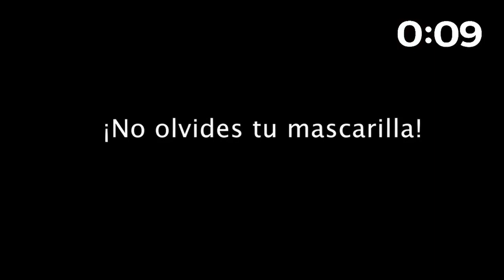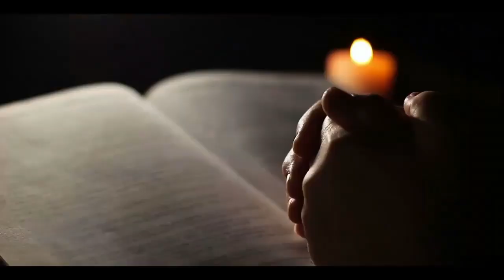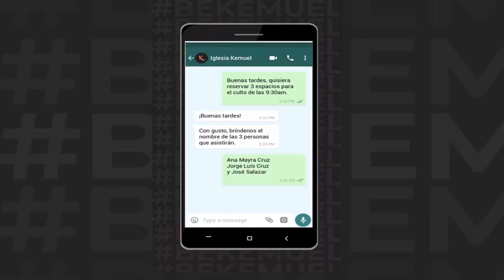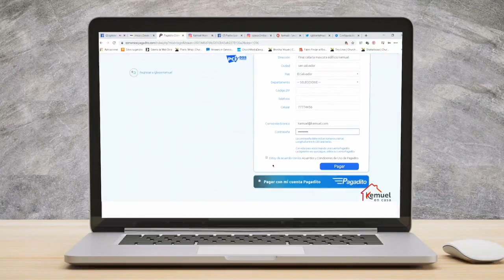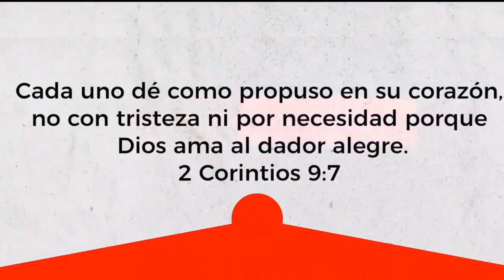🔴 Servicio de Mujeres Iglesia Kemuel.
Si deseas adorar a Dios con tu diezmo & ofrenda en lÍnea entra a
En Kemuel, nuestro deseo es que tú crezcas cada día en esperanza y fe.
Recibe una palabra de ánimo y disfruta de un tiempo de adoración desde la comodidad de tu casa.

Estamos emocionados de que puedas ser parte de esta experiencia a través de tu teléfono, Smart TV o computadora.
Anima a otros, tus amigos, vecinos, compañeros de trabajo y comparte esta transmisión.

Transmitiendo ahora en Facebook Live, Youtube Live